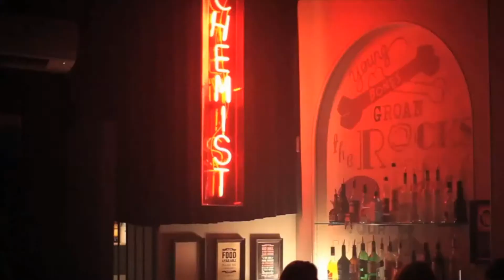Carlito Sax | Saxophonist | Caerphilly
Visit the listing on Last Minute Musicians for more info & booking